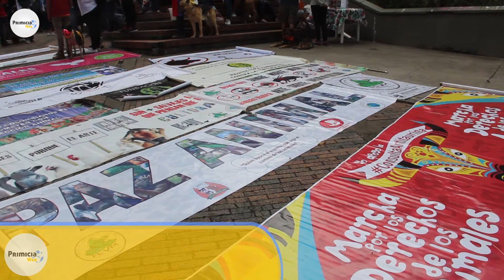A caminar por una Colombia sin toreo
La marcha  organizada por la coalición "Colombia Sin Toreo" para este 1 de octubre apoya el proyecto de ley que prohíbiría definitivamente  las corridas de toros en Colombia.

La marcha pretende hacer un llamado a los congresistas para que debatan el tema en la plenaria de la Cámara de Representantes y el proyecto pueda seguir su trámite en el Senado de la República.

Equipo Periodístico y Técnico
-Informe: Nicolás Maestre
-Cámara: Ingrid Uscátegui
-Edición: Julian Lagos